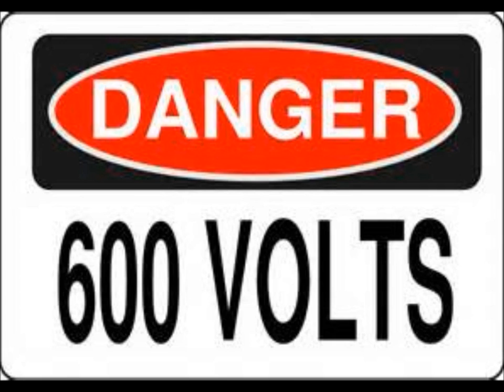Danger! 600 Volts sampler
these are some of the trax that will apier on the new album, 600 Volts.

Nobodies Feat. Alex Mcmillin
A Reason To Breath Feat. Spitting Distance
It's Time!